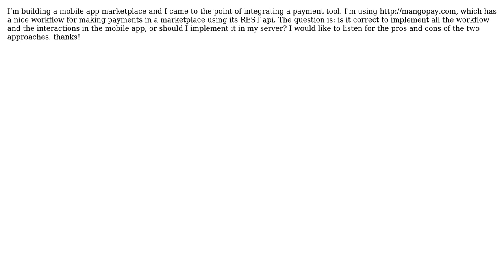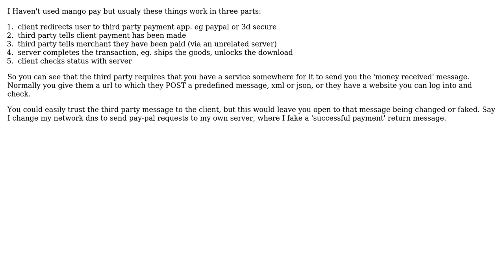Is it correct to implement all the payment flow in the client rather than in the server?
With thanks & praise to God, and with thanks to the many people who have made this project possible! You are responsible for your own actions.